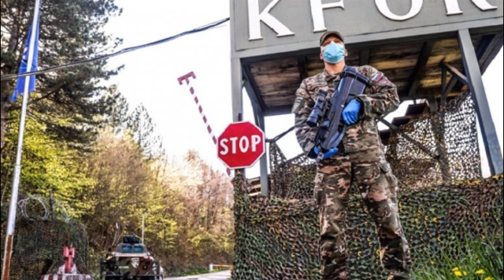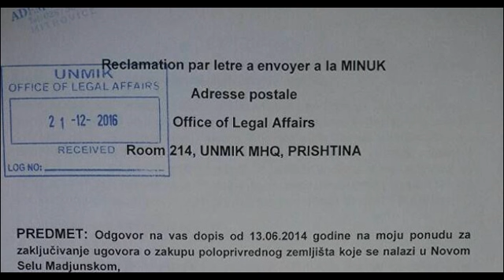Umesto pšenice, oranice utabane tenkovima! KFOR OKUPIRAO ZEMLjU SRPSKOM DOMAĆINU!